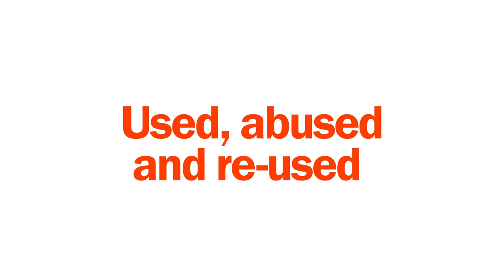Lifeshelter - leisure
We built a shelter. Tore it down. Set it on fire. Drove it 1000kms. Rebuilt it. Put it on a trailer.
And now it is our mobile office :)